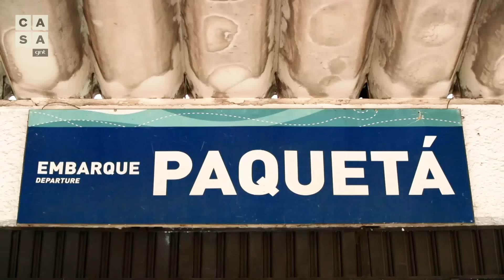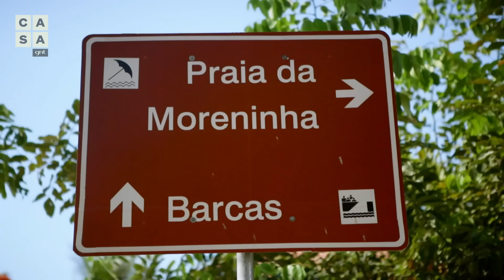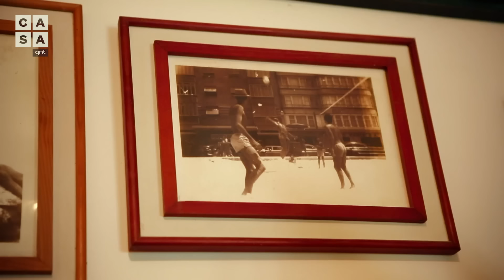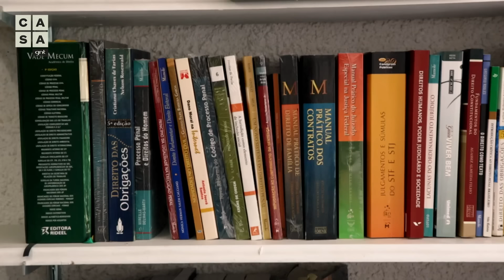Conheça as casas dos moradores da ILHA DE PAQUETÁ: um refúgio na cidade do Rio de Janeiro | Morar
Neste vídeo do programa "Morar", você visita as casas dos moradores da Ilha de Paquetá, na cidade do Rio de Janeiro. A ilha-bairro fica em plena Baía de Guanabara e só pode ser acessada por barcos e pelas famosas barcas que partem da Praça XV. O lugar é um verdadeiro refúgio na cidade grande, dominado por bicicletas, já que carros não são permitidos. A casa do Júlio fica na Praia da Moreninha, a mais famosa da Ilha, e tem uma decoração rústica e aconchegante. Já a família Pinheiro mora na "casa-peixe", com fachada colonial, uma sala de ioga paredes pintadas para parecer um aquário. O último lar é de Pedro, Conceição e seus filhos, todos apaixonados pela tranquilidade da ilha. Dê play e conheça todas essas histórias!